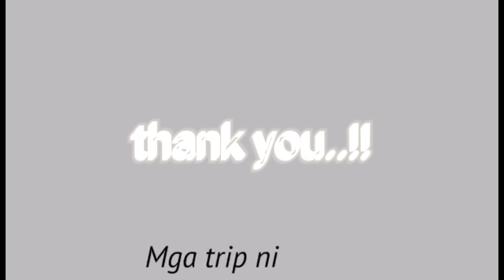FOLDING CHAIR/RECLINING CHAIR WITH METAL LOCK/SQUARE FRAME METAL REVIEW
FOLDABLE CHAIR/ZERO GRAVITY RECLINING CHAIR